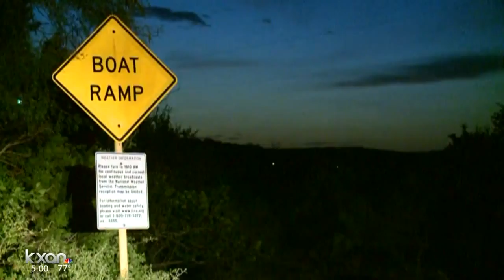Amphibious plane crashes into Lake Travis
Lynn Lunsford, an FAA spokesperson, says the small amphibious plane flipped over while landing in the lake.